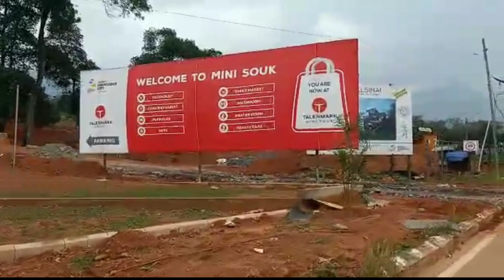വിസ്മയംതീർക്കുന്ന knowledge city യുടെ ഇപ്പോഴത്തെ അവസ്ഥ കാണാം 8/1/2021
MARKAZ KNOWLEDGE CITY

പണികൾ പുരോഗമിക്കുന്ന markaz knowledge city
എല്ലാവരും  ഉറ്റുനോക്കികൊണ്ടിരിക്കുന്ന മർകസ് knowledge city

markaz knowledge-city